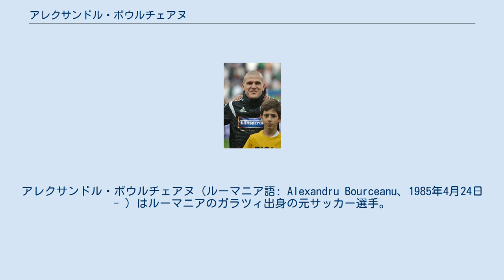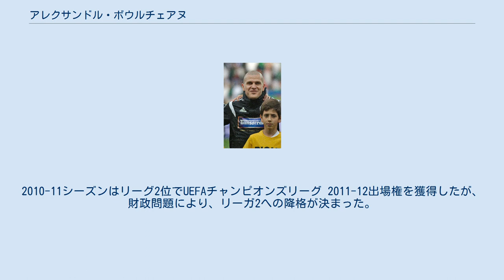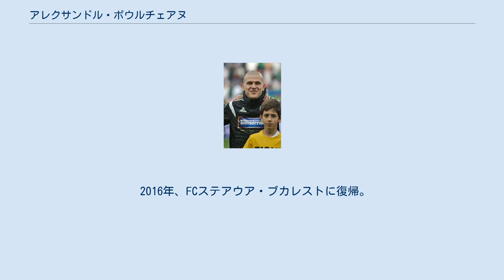アレクサンドル・ボウルチェアヌ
FCオツェルル・ガラツィの選手
FCポリテフニカ・ティミショアラの選手
アレクサンドル・ボウルチェアヌ（ルーマニア語: Alexandru Bourceanu、1985年4月24日 - ）はルーマニアのガラツィ出身の元サッカー選手。
現役時代のポジションは守備的ミッドフィールダー。
 生まれ故郷ガラツィのFCMドゥナレア・ガラツィ（リーガ2）、FCオツェルル・ガラツィ（リーガ1）でプレーした後、FCポリテフニカ・ティミショアラに移籍した。
 オツェルル・ガラツィに所属した2008-09シーズンは第1節のCSガズ・メタン・メディアシュ戦でリーガ1に初出場し、第24節のFCポリテフニカ・ヤシ戦で初得点を決めた。
 ポリテフニカ・ティミショアラに移籍した2009-10シーズンはUEFAチャンピオンズリーグ 2009-10予備予選3回戦のFCシャフタール・ドネツク戦でUEFAチャンピオンズリーグに初出場した。
チームはプレーオフで敗退して、UEFAヨーロッパリーグ 2009-10のグループステージに回った。
グループA第1節のアヤックス・アムステルダム戦でUEFAヨーロッパリーグに初出場した。
2010-11シーズンはリーグ2位でUEFAチャンピオンズリーグ 2011-12出場権を獲得したが、財政問題により、リーガ2への降格が決まった。
 2011年7月25日にルーマニアの名門FCステアウア・ブカレストに移籍した。
10試合を終えた後、代表のゲオルゲ・ベカリによって主将に任命された。
 2012-13シーズンはリーガ1で優勝し、ルーマニア紙プロ・スポルトが発表したシーズンベストイレブンで守備的ミッドフィールダー部門の第2位に選ばれた。
ベストイレブン（同1位）にはCSパンドゥリイのダン・ニストル、同3位にはFCアストラの瀬戸貴幸が選出された。
2012-13シーズンのルーマニア・カップ優勝のFCペトロルル・プロイェシュティと対戦したルーマニア・スーパーカップでも勝利した。
 2013-14シーズンはUEFAチャンピオンズリーグ 2013-14予備予選2回戦のFKバルダール・スコピエ（マケドニア）戦でチャンピオンズリーグ初得点を決めた。
 2014年2月3日、3年半の契約でスュペル・リグ（トルコ1部）のトラブゾンスポル・クラブに移籍した。
 2016年、FCステアウア・ブカレストに復帰。
 2017年1月13日、FCアルセナル・トゥーラに移籍した。